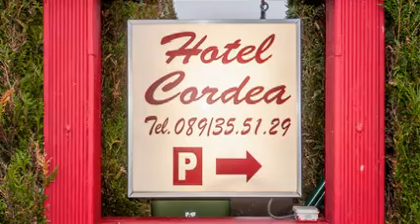Cordea, Rendez-vous Hotel in Genk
Hotel Cordea verhuurt kamers voor een kortstondig verblijf (enkele uren), samen met uw date, vriend(in) of echtgenoot(te).
De private en afgeschermde parking draagt bij tot een aangenaam verblijf bij ons.